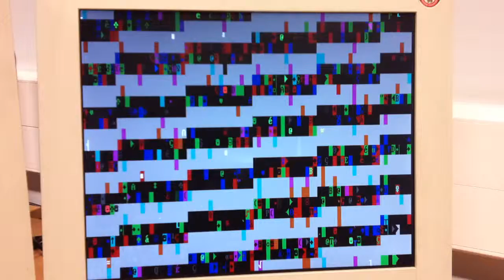When you know the computer is broken